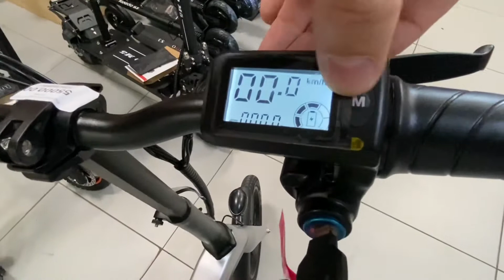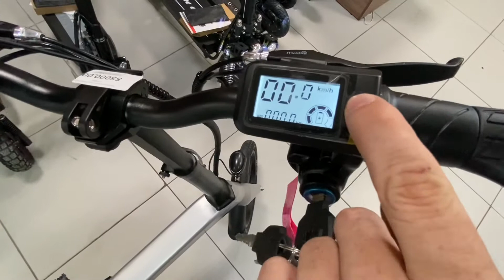Yakomura Combo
Сравнение Yakomura combo и Kugoo v1